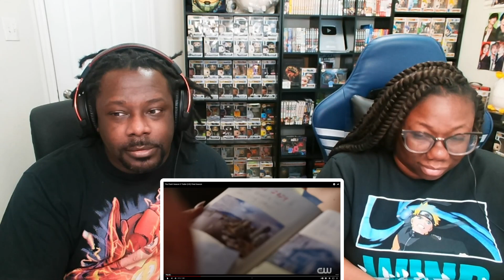The Flash Season 9 Trailer (HD) Final Season {REACTION!!}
Married2theReal
3418 Highway 6 South Suite B
box 259